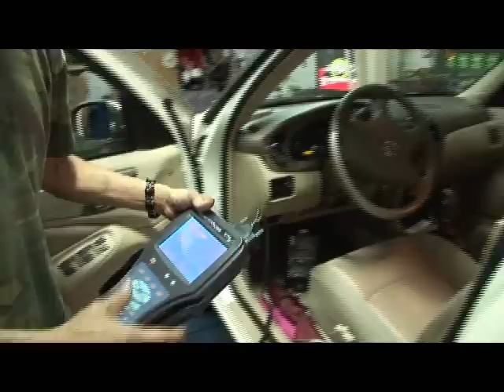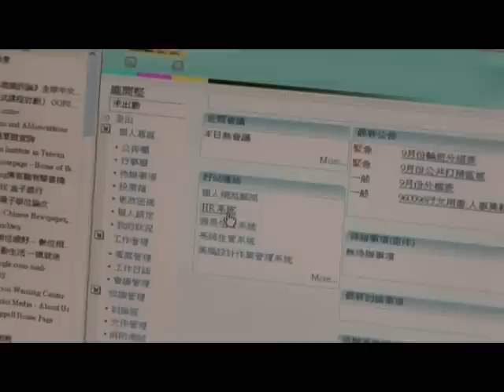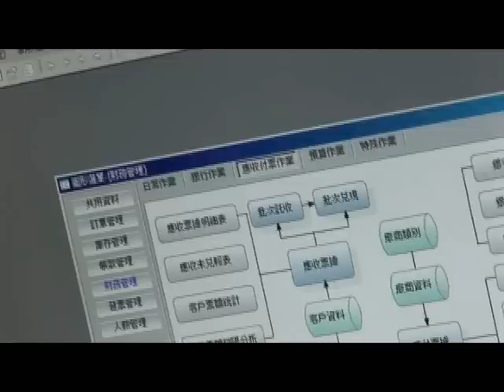Tapping Borderless Marketplace via e-Business -- Taiwan III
e-Business is everywhere. Even small businesses can create e